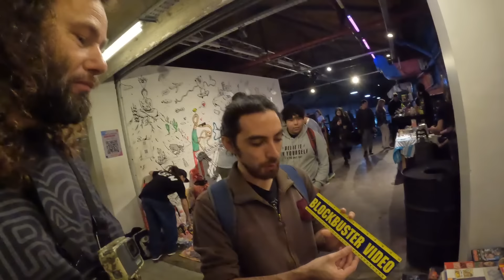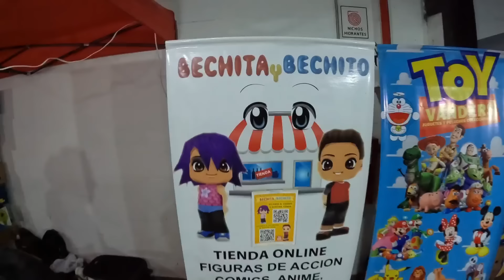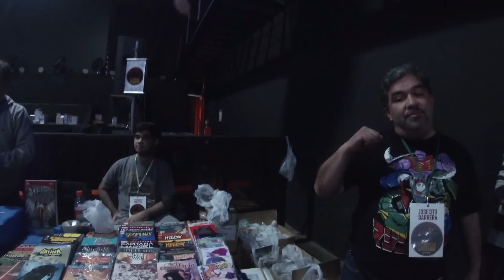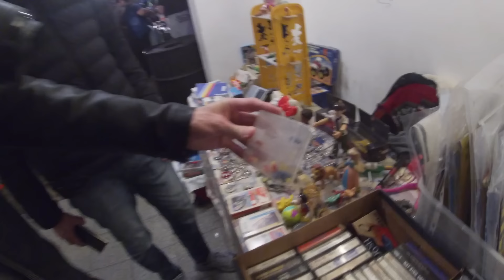FERIA CIRUJA.. LO QUE TIRAN EN ARGENTINA y gatitos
día de feria ciruja, coleccionables, visitas, super héroes, ventas y con final inesperado